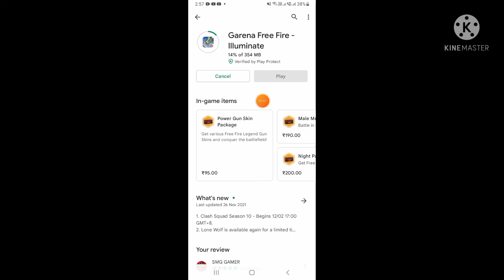FREE FIRE IS ILLUMINATE SMG GAMER FREE FIRE